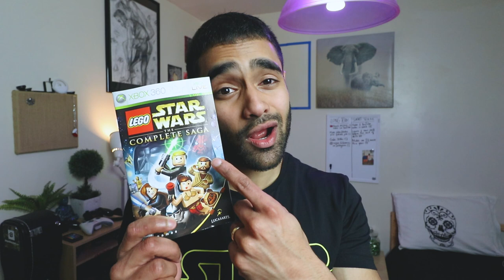The Biggest Decision Of My Life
Well, there you have it, people! I'm a married man!